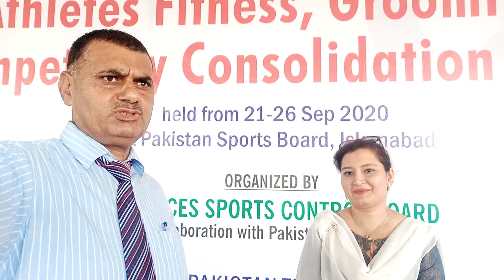Sports Psychologist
Special Talk Sports Development Qurat Ul Ain Sports Psychologist at PSB